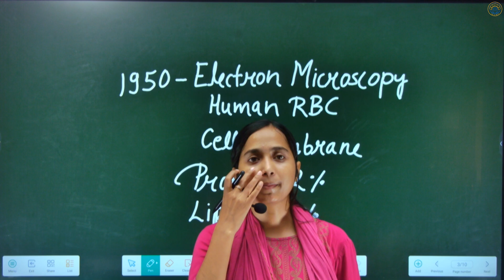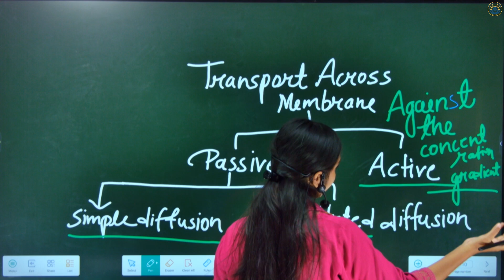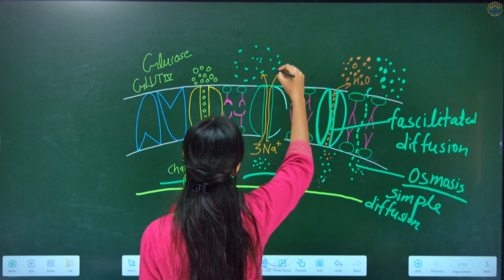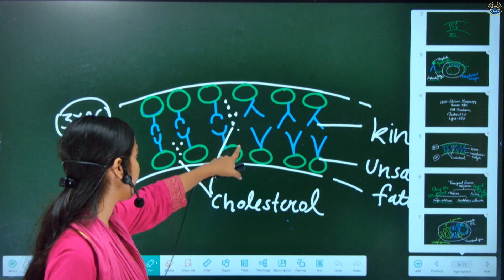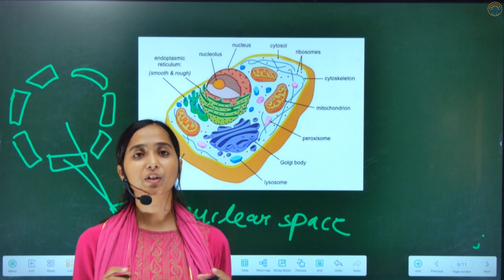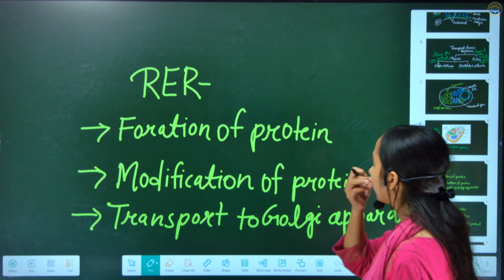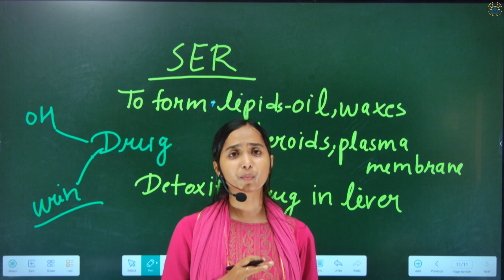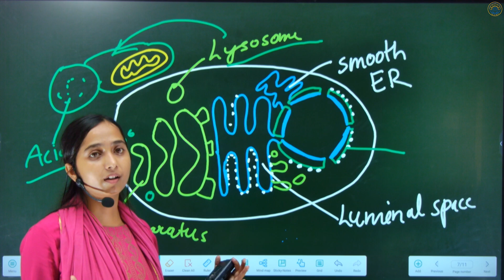L-4 | Eukayotic cells- cell membrane | B.Sc. Botany | 1st semester | Tripti Mam